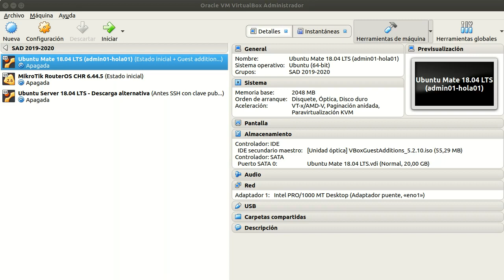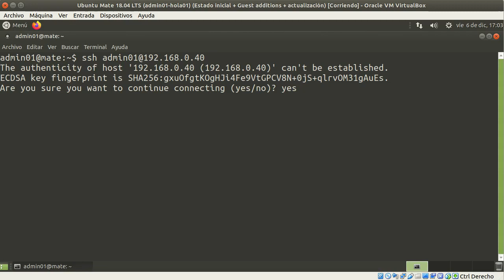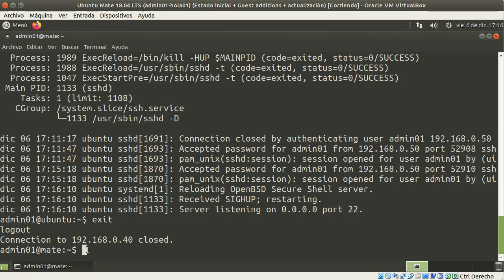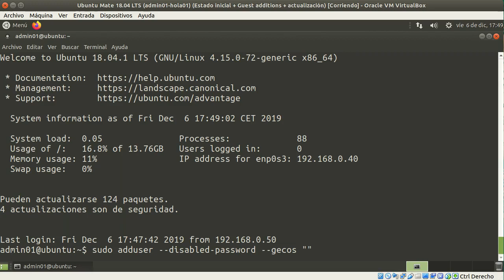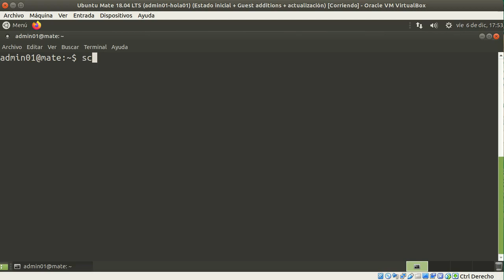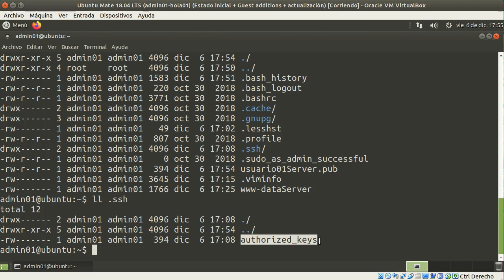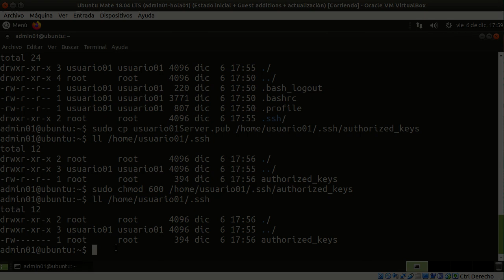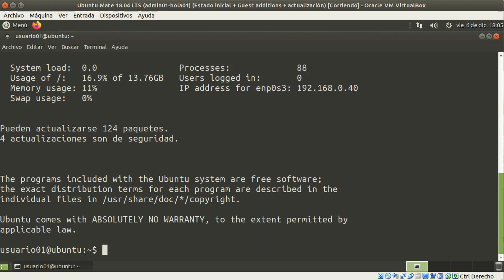Ubuntu Server 18.04 (+ 22.04) Autenticación SSH solo con clave pública y privada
Configuración de un servidor SSH instalado en un sistema Ubuntu Server 18.04 para que solo acepte conexiones mediante clave pública y privada. Se explica cómo subir la clave pública al servidor y cómo configurarlo cuando no se puede usar el comando ssh-copy-id por no estar disponible en el servidor SSH la autenticación mediante usuario y contraseña.

Índice:
- Vídeos previos (00:00)
- Escenario (00:49)
- Configuración servidor (01:15)
- Crear usuario (05:39)
- Creación claves (07:11)
- Copia de las claves (08:00)
- Conexión con claves (14:01)